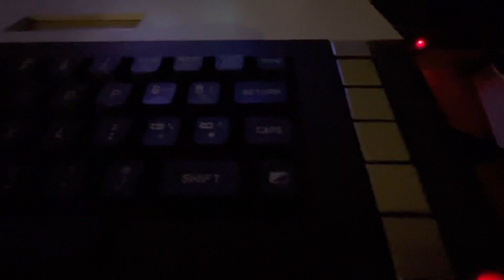Yoomp! A game from 2007, played in 2021, on hardware from 1984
Starring the Atari 800XL!